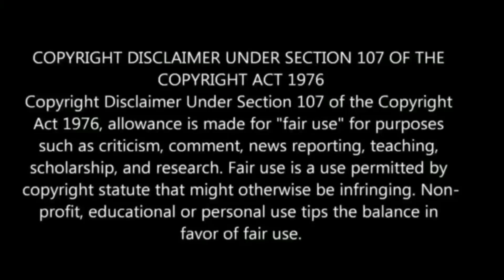30 வருடத்துக்கு பிறகு சஷ்டி விரதம்மகர ராசி...30 நிமிடம்... நினைத்தது நடக்க கட்டாயம் இதை செஞ்சிடுங்க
30 வருடத்துக்கு பிறகு சஷ்டி விரதம்மகர ராசி...30 நிமிடம்... நினைத்தது நடக்க கட்டாயம் இதை செஞ்சிடுங்க